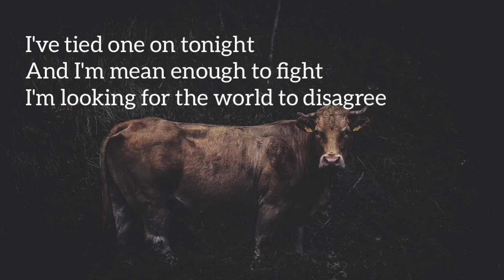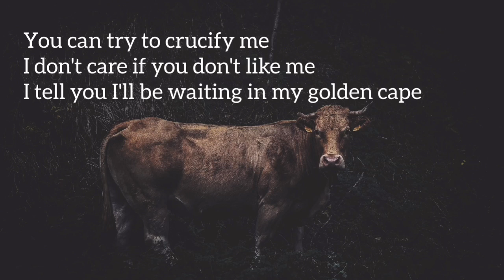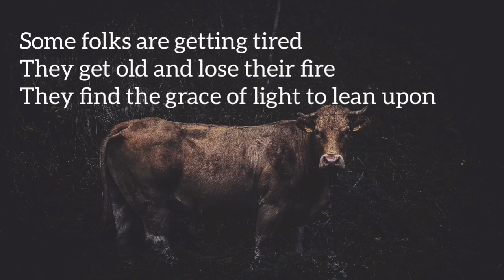Luke Bell - The Bullfighter - Lyric Video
🎸 Artist: Luke Bell
🎸 Song: "The Bullfighter"

🎸  Lyrics:

I get loud when I get mad
And I get tough when I get sad
I'll tangle with the horns like a Spaniard in the pit
I'm here to play for blood, boys, and I'll be here til the end
For I am the bravest bullfighter that ever dared the pen
Yes, I am the bravest bullfighter that ever dared the pen

I've tied one on tonight
And I'm mean enough to fight
I'm looking for the world to disagree
So sound the trumpets, folks, and grab your lances, friends

You can try to crucify me
I don't care if you don't like me
I tell you I'll be waiting in my golden cape
And when spit meets the dirt, boys, I'll greet you with a grin

Some folks are getting tired
They get old and lose their fire
They find the grace of light to lean upon
But duel bulls' eye, just as long as I live

🎸 Photo: Octopus _landes at Unsplash